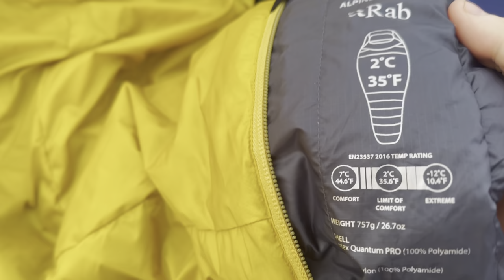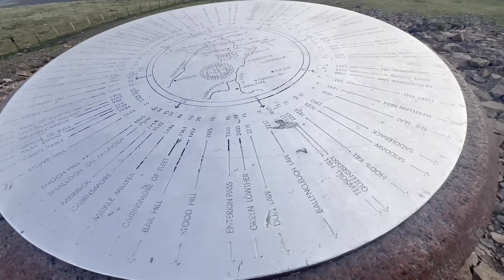Chasing the Northern Lights: Summit Camping on Tinto Hill | Stunning Aurora Footage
Summit camping on tinto hill in search of the Aurora.

In this adventure, I took off on a late hike up Tinto hoping to see the northern lights. The footage I have from the previous night was spectacular which I cover at the end of this but I was still hopeful I’d catch it while camping.